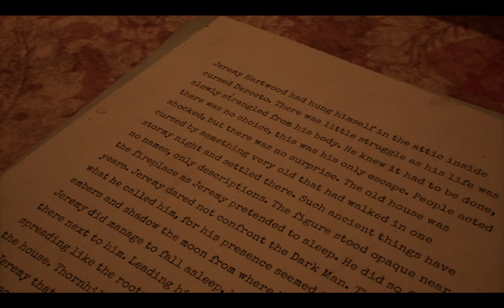Alone in the Dark Prologue Full Walkthrough No Commentary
Alone in the Dark Prologue is an atmospheric Playable Teaser for the upcoming re-imagination of Alone in the Dark – the game which gave birth to the survival horror genre. One of Derceto's residents, Jeremy Hartwood, has been acting strange lately